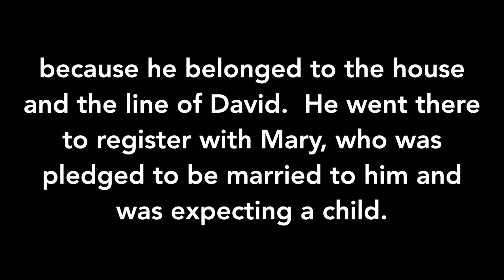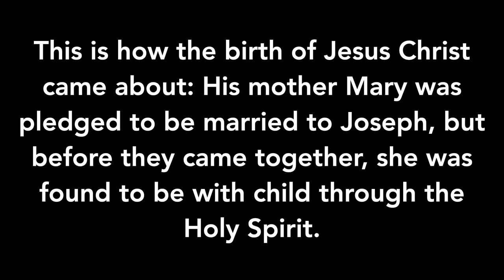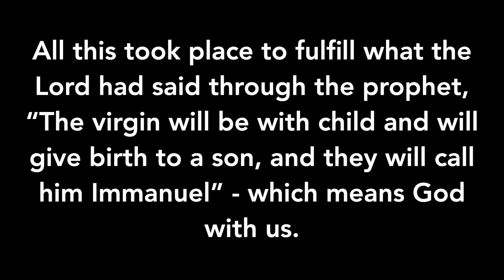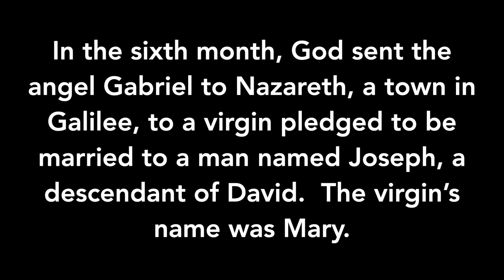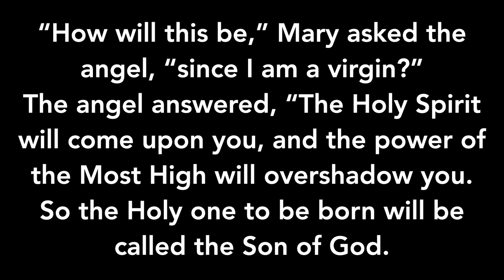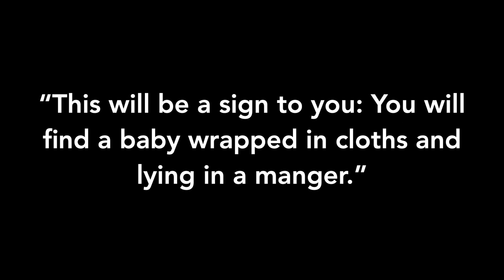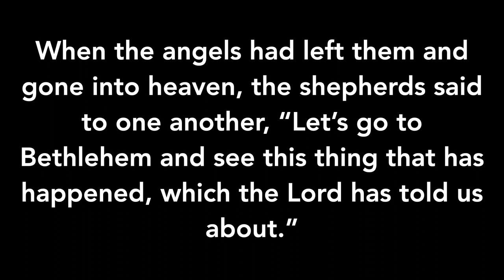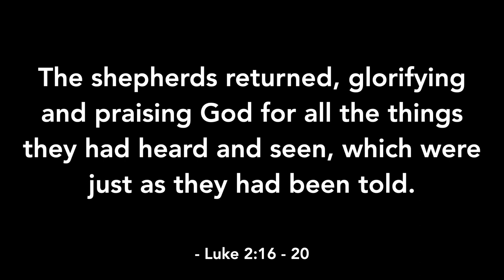O Come Let Us Adore Him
Week 2 of Christmas at Discover '23.  Mary and Joseph, along with the Shepherds were all given "a calling" to come to Bethlehem and be a part of God being with Us.  They each had fears and concerns about following that calling and dealing with the consequences.  Yet each found so much more when they came - they found One to be adored.